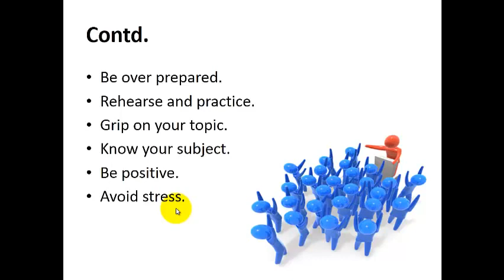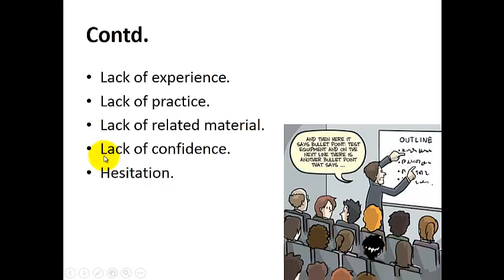Top 6 factors for successful presentation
Top most important factors for successful presentation